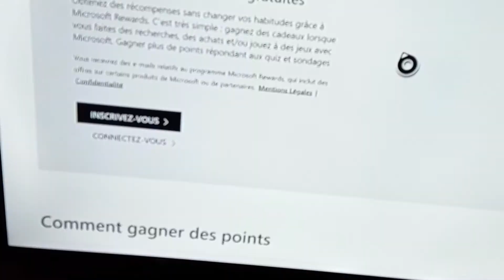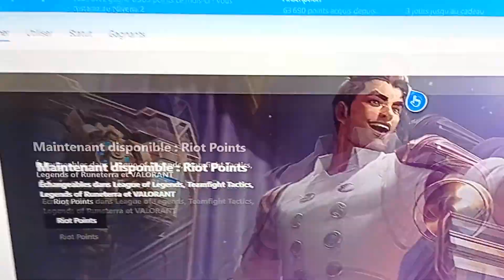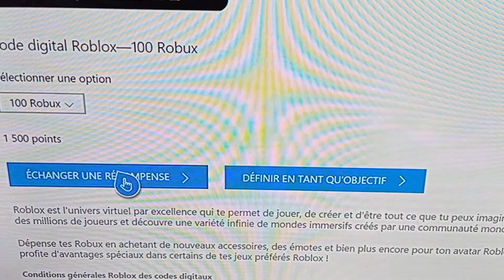comment GAGNER de l'ARGENT GRATUITEMENT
Je suis en direct sur Twitch, rejoignez-moi

▶Mon Snap: Dylan 2004 YT

Liker
Et
À partager ma vidéo